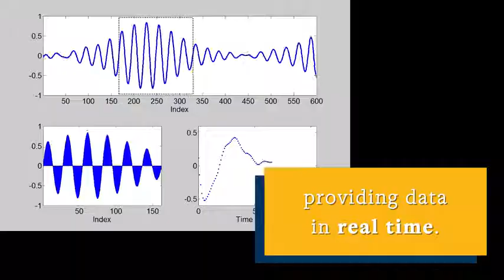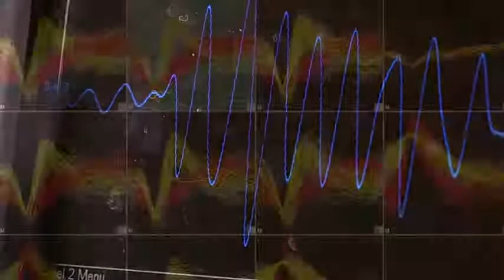Technology Top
The best entertainment and informative